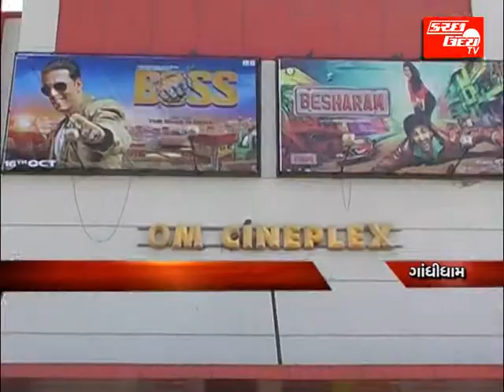KUTCHUDAY TV NEWS 17 10 2013 PART 1